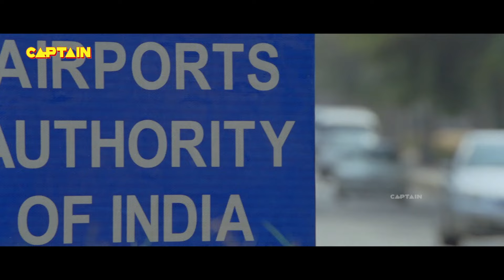पता नहीं कौन लड़का अब मेरे साथ शादी करेगा | तमन्ना भाटिया जबरदस्त सीन